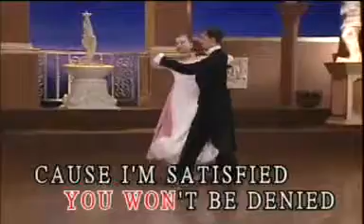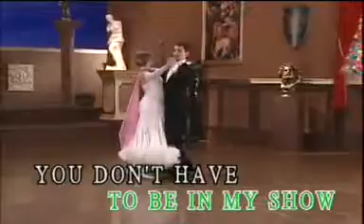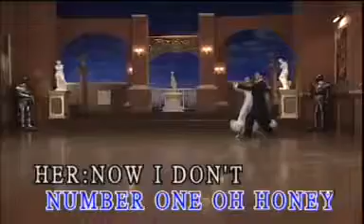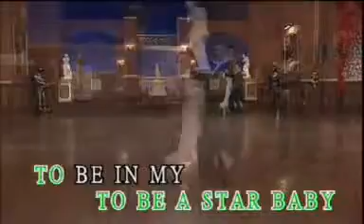413 You Don't Have To Be Star